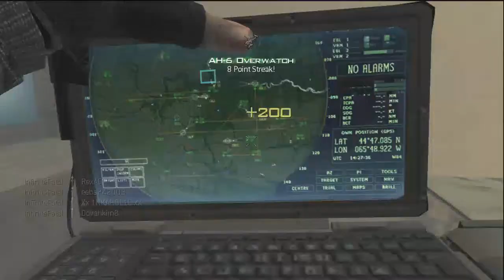Fatals Back Ep.4 || You Can Kiss My Flag || MW3 OCE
Curse Gaming:
Let Your Life Be Infinite!